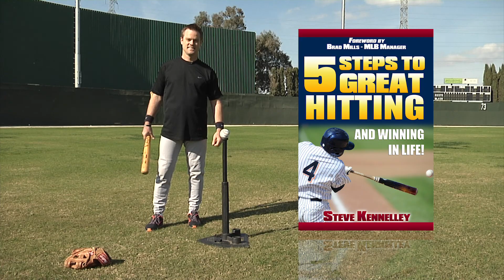5 Steps to Great Hitting and Winning in Life2